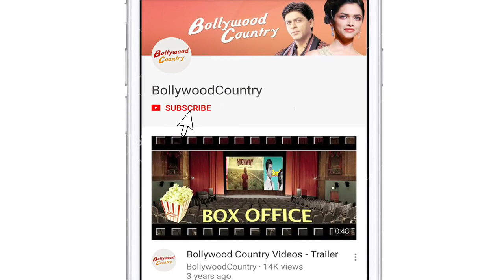Amyra Dastur, Athiya Shetty scale up fashion game in casuals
Actress Amyra Dastur was spotted at Bandra outside a restaurant.  Amyra was seen wearing a white colour crop top which she paired it blue colour skirt .  She was carrying a brown bag.  Amyra was looking beautiful in a casual avatar.